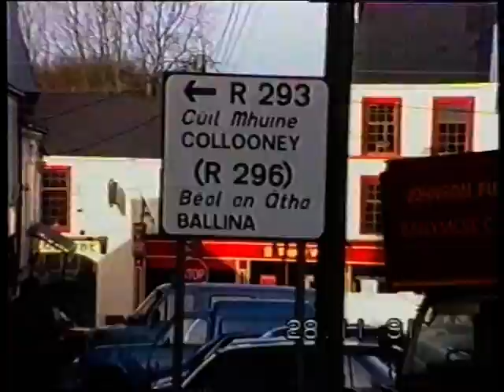Ballymote, County Sligo, Ireland - November 1991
Here is a bit of filming I done in November 1991 of Ballymote, a small town in County Sligo, Ireland. Sorry for the bad quality it was transferred off an old Video Tape which had got damp and mould on it from over the years! - I suppose I was lucky I managed to get anything at all recorded from it, but if you can see through all the lines and jumps it will give you an idea of what Ballymote looked like in November 1991.